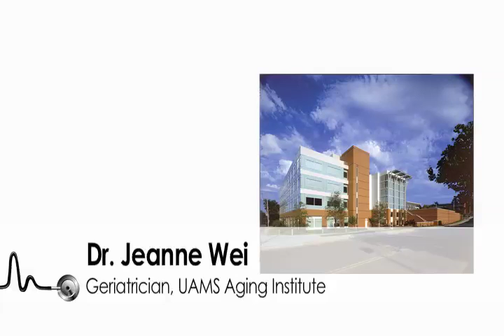Reynolds Institute on Aging 10th Anniversary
Dr. Jeanne Wei is a geriatrician and director of the UAMS Reynolds Institute on Aging, which is celebrating its 10th anniversary in September of 2010.